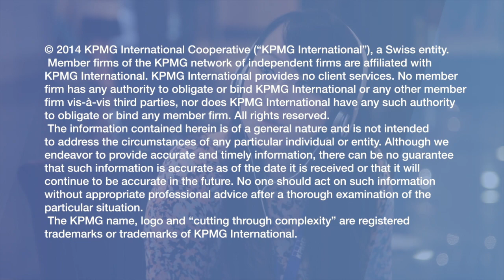Introducing the three finalists for KICC 2014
Congratulations to Teams USA, France and Australia for making it to the finals of KICC 2014!